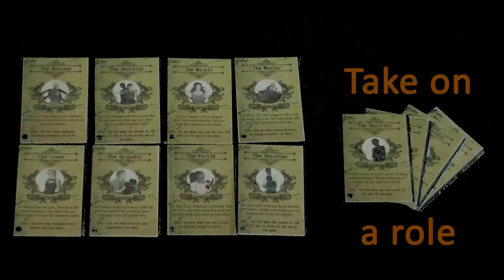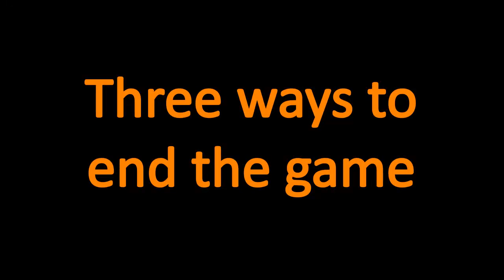The Lesser Key of Solomon - Trailer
Created during the Global Game Jam 2014 by:

- Lisa Burgers
- Brenden Gibbons
- Renko van den Hout
- Elina Huisman
- Jana Stadeler

The Lesser Key of Solomon is a game for exactly five players. You play as a group of teenagers who have found the encyclopedia of Daemons, the Lesser Key of Solomon.

As a group, you have decided to summon a Daemon from within the depths of the book for your own personal goals and gains. You might be The Spiteful, who is looking to use the Daemon to kill someone in the group for their own reasons. You could be The Guardian, who must ensure that a particular person lives to tell the tale, even if it means sacrificing your own life.

The ritual circle is created. The candles are set.  As the Daemon rises, magical powers are at your disposal to complete your goals. Be careful not to touch the darkness, lest the Daemon consumes your very core.